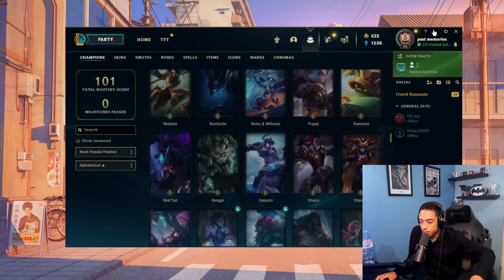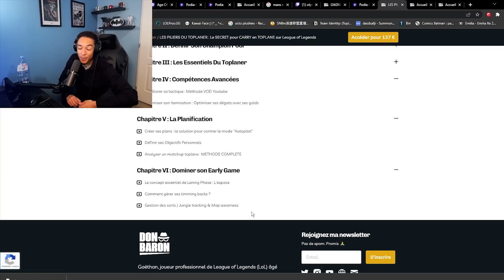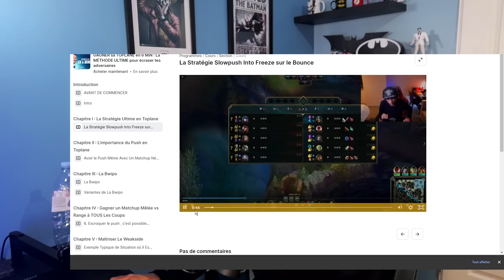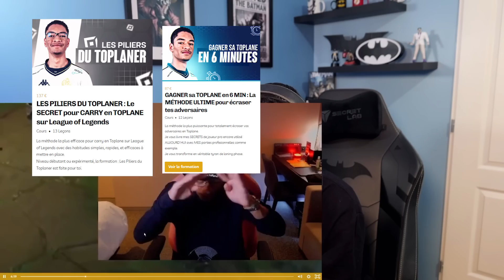CET ELEVE TEMOIGNE SUR LA QUALITE DE MES FORMATIONS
Yo les gars, Don Baron pour un nouvelle vidéo pédagogique sur League Of Legends

Découvres des soldes exclusifs avec mon partenaire MaxEsport !
CODE PROMOTION -5% : GAETHAN

N'attends plus et passes aux choses sérieuses avec la formation : Les Pilliers Du Toplaner